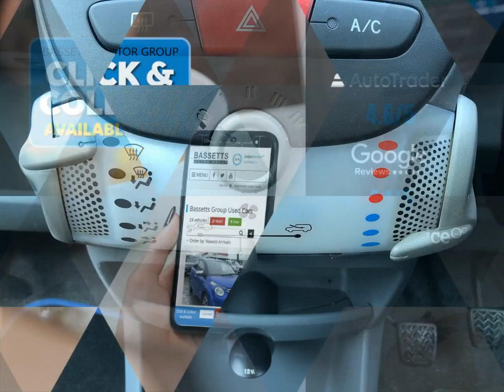For sale 2010 CITROEN C1 SPLASH MANUAL PETROL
For sale CV60EYA a 2010 CITROEN C1 SPLASH MANUAL PETROL with 43500 miles for only £4495. Don't miss out on your next used car come down and test drive it today!